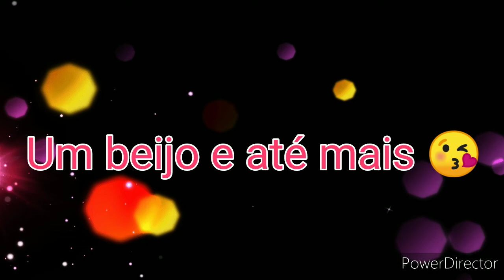Conversando com vocês e mostrando a maratona que é pra ir no mercado (vivendo na Itália)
adrianahauenstein